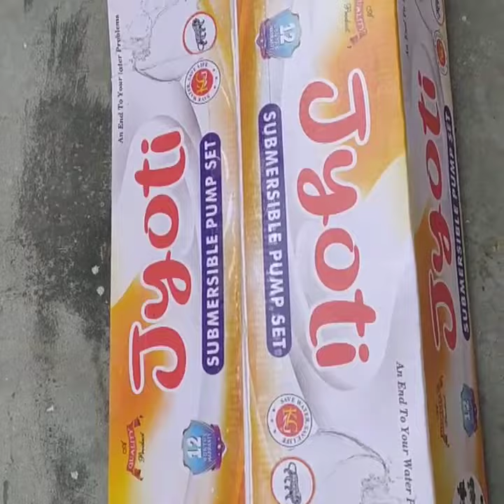1hp sumrsibal ump rapiar ⚙️⚒️🛠how to install 1 hp sumrsibal pump 👀👀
1hp sumrsibal ump rapiar ⚙️⚒️🛠how to install 1 hp sumrsibal pump 👀👀

hello frnd
 is video me sumrsibal pump  install karan bare dekhya hai